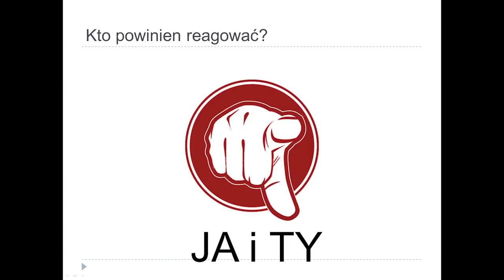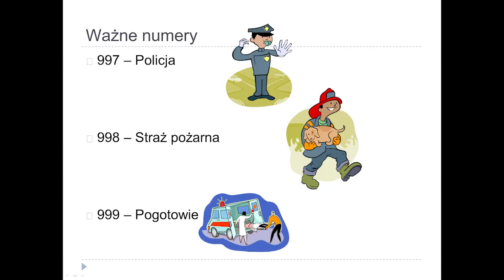What to do in an emergency Kuba Dobosz at TEDxKids@Krakow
Kuba ma wiele zainteresowań i tysiące pomysłów, którymi dzieli się ze swym rodzeństwem i przyjaciółmi. W wolnym czasie lubi grać w piłkę nożną lub na PlayStation. Od września będzie doskonalić umiejętności w klasie pływackiej. Jego marzeniem jest posiadanie psa rasy Husky.

Kuba has lots of interests and ideas which he shares with his siblings and friends. He spends his free time playing football and PlayStation. This September he went to sports school and joined a swimming course. His biggest dream is to own a Husky.

Kuba spoke at the first edition of TEDxKids@Kraków which took place on 20 September 2012 at the Manggha Museum of Japanese Art and Technology in Krakow. Our theme was "Passion Lives" and we asked our young speakers to share their passions with us.